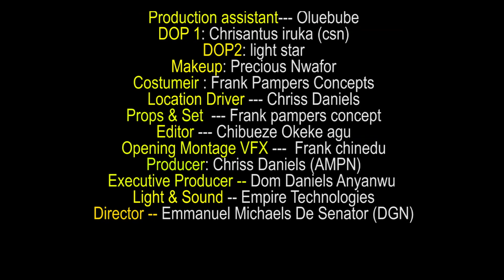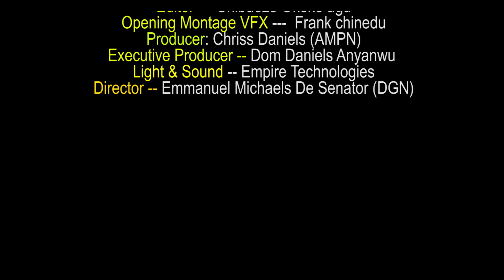ROYAL CATASTROPHE Trending Nollywood movie season 1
DE DANIELS  movie channel on youtube and website, we give you the very best latest, New nigerian movies, all you will get from us is just new movies 2023 movie and we also have some classic movies  like 2022 movies, 2016 movies and even 2015 movies, all you need to do is to stay with us always.